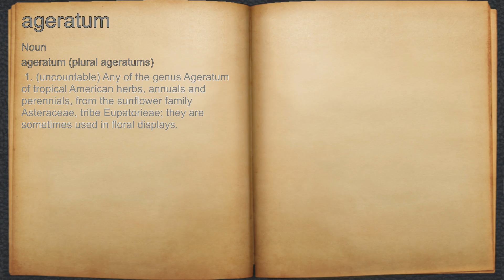What does ageratum mean?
A spoken definition of ageratum.

Intro Sound:
Typewriter - Tamskp